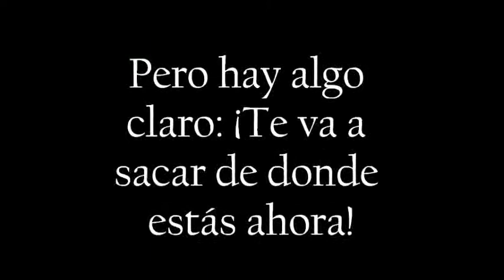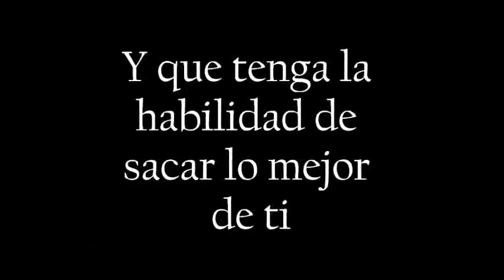laflinchada.com SOLO DA EL PRIMER PASO